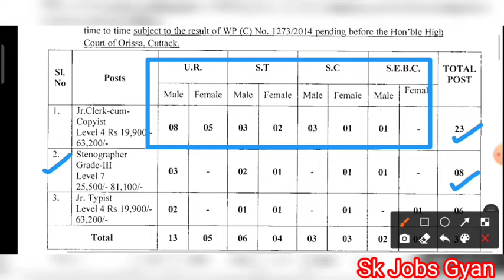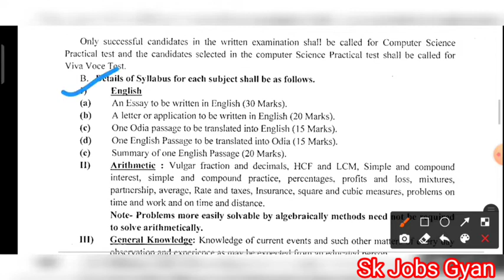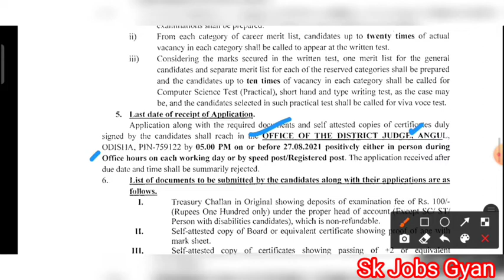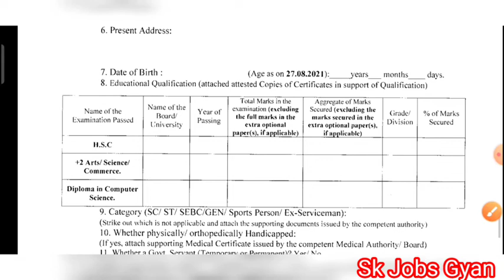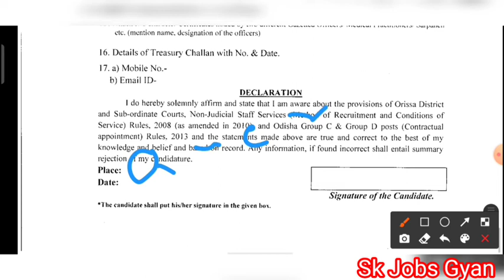District Court Angul Recruitment 2021, Stenographer Gr-III, Clerk-cum-Copyist & Junior Typist Post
Important Tags